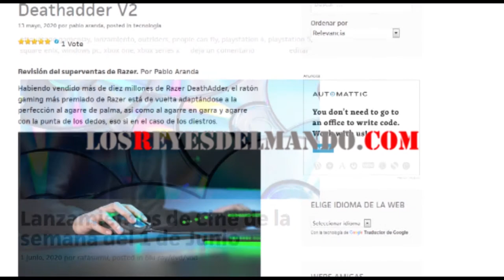Review Polk React Sound Bar (Español)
Review Polk React Sound Bar.

Link a Amazon Barra

Link a Amazon Subwoofer

Link a Amazon Altavoces Surround